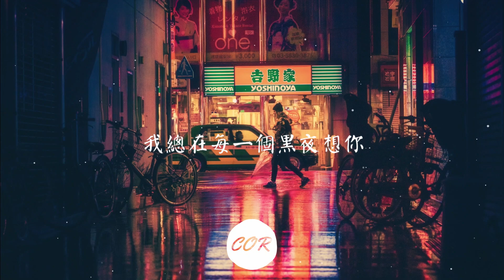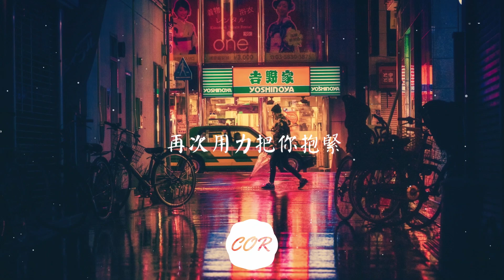丟了你 – 井朧 【高音質】 【動態歌詞Lyrics】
❤每天分享動人音樂， 如果你也喜歡，別忘記轉發點贊哦😘

歌曲信息：

作曲 : 閆驍男
作詞 : 崔辰
總策划：唐晶晶
企划：羅旭
制作人：閆驍男@驍Studio
編曲：鞏一凡@驍
Studio Midi program：姚瀚霄@驍Studio
吉他：勞國賢
和聲：顧雄
音樂統籌：張笑菡@驍Studio
錄音工程師：鄒天林@驍Studio
混音工程師：趙靖BIG.J@SBMS Beijing
母帶工程師：趙靖BIG.J@SBMS Beijing
封面設計：武中奇

歌詞Lyrics：

空氣中只剩呼吸

眼淚已落地成泥

我的視線里

沒有了你的軌跡

要試着忘了過去

只是記憶太過鋒利

愛過的痕跡

終究還是抹不去

冷風中吹來回音

讓人聽了如此沉溺

喊你的姓名

該如何歇斯底里

怪自己舉棋不定

鼓起勇氣卻又放棄

慌亂了思緒

閉上眼一再逃避

我總在每一個黑夜想你

嘲笑自己傻得可以

沒懂得珍惜

那么輕易丟了你

我會在下一個路口等你

杳無音訊也沒關系

再次遇見你

再次用力把你抱緊

冷風中吹來回音

喊你的姓名

該如何歇斯底里

怪自己舉棋不定

慌亂了思緒

閉上眼一再逃避

沒懂得珍惜

那么輕易丟了你

再次遇見你

沒懂得珍惜

那么輕易的丟了你

再次遇見你

📢音樂版權為歌手及其音樂公司所有，本頻道僅提供試聽、宣傳推廣， 請選擇正版購買平臺支持音樂人。

📢若版權方認為該影片有侵權一事，請與本頻道聯繫，將徹底刪除該部影片。